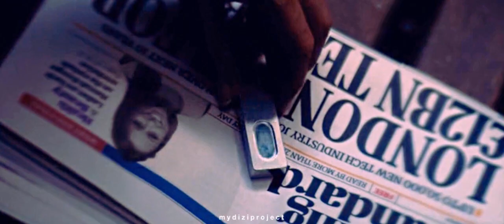Ilsa Faust & Ethan Hunt // I'm Sorry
Turn on subtitles (Turkish, English and Spanish) to check out their lines.

a little different from what i use to do but I certainly love this franchise and these two!

Fandom: Mission Impossible (Fallout + Rogue Nation)
Pairing: Ilsa Faust & Ethan Hunt
Portrayed by: Rebecca Ferguson and Tom Cruise
Song: They by Jem